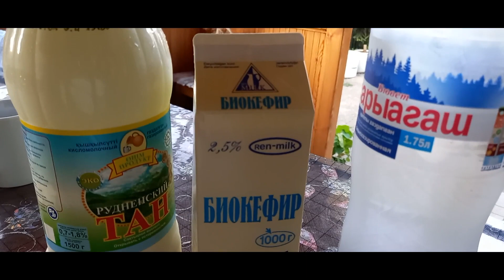Когда ОТПУСК не на МОРЯХ/Мамины АРБУЗЫ НА ЗИМУ/Заморозка/Варенье для ПИРОГОВ/ЗЕБРА ИЗ Детства/VLOG